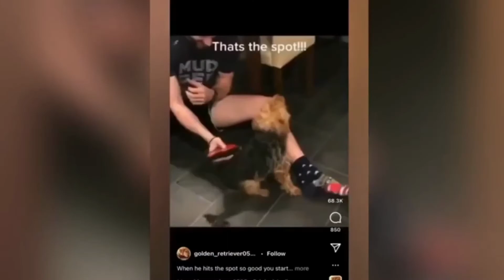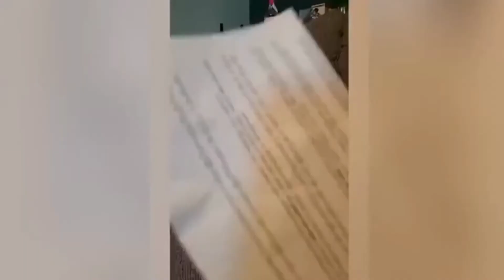Funny Dogs and Cats Compilation | Part 10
Hi all! Today we decided to make a video about Funny Dogs and Cats Compilation

Our purpose, when making COMPILATIONS, is NOT to steal other people's videos, but to share those in quality compilation with other people. Thanks so much !!!

Below is our online store.

Top 100 items for your cat
Top 100 items for your dog